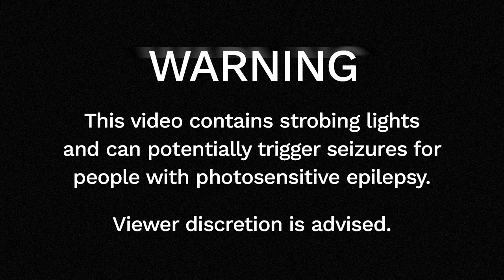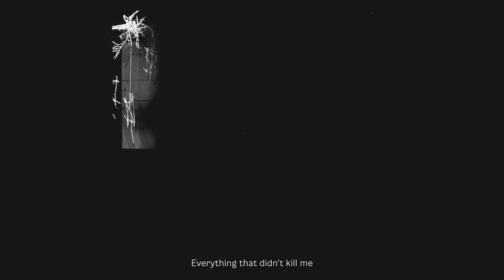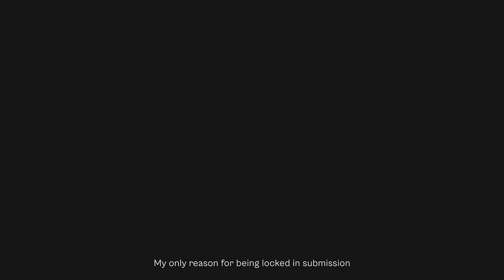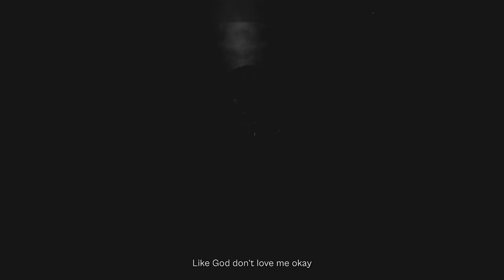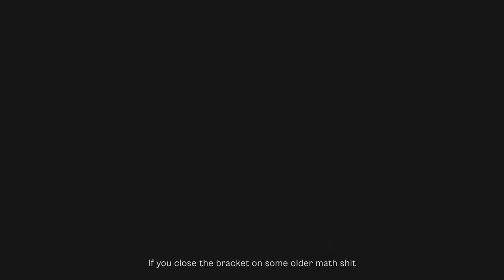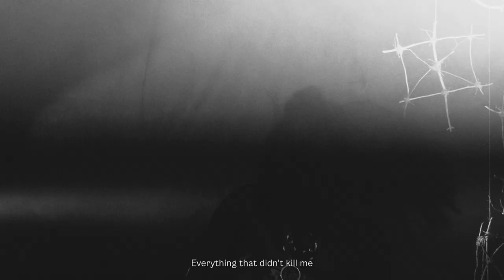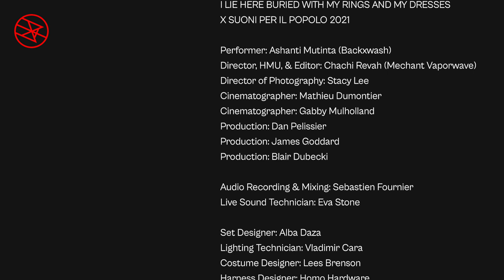Backxwash Album Launch Show with Suoni Per Il Popolo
I LIE HERE BURIED WITH MY RINGS AND MY DRESSES

X SUONI PER IL POPOLO 2021

00:00 Warning Flashing Lights
00:17 WAIL OF THE BANSHEE feat. SurgeryHead - Prod. by Backxwash
02:25 I LIE HERE BURIED WITH MY RINGS AND MY DRESSES feat. Ada Rook - Prod. by Backxwash
07:29 TERROR PACKETS  ft. Censored Dialogue - Prod. by Backxwash
12:37 IN THY HOLY NAME ft. Lauren Bousfield - Prod. by Backxwash
16:19 BLOOD IN THE WATER - Prod. by clipping.
17:59 SONGS OF SINNERS ft. Sad3 and Ada Rook - Prod. by Backxwash
22:47 666 IN LUXAXA - Prod. by Backxwash
25:25 NINE HELLS - Prod. by Nowhere2run
28:27 BURN TO ASHES - ft. Mike Go - Prod. by Backxwash + Will Owen Bennett
32:26 PURPOSE OF PAIN

Performed by: Ashanti Mutinta (Backxwash)
Creative direction & Editing by: Chachi Revah (Mechant Vaporwave)
Director of Photography: Stacy Lee
Cinematographer: Mathieu Dumontier
Cinematographer: Gabby Mulholland
Production: Dan Pelissier
Production: James Goddard
Production: Blair Dubecki

Audio Recording & Mixing: Sebastien Fournier
Live Sound Technician: Eva Stone

Set Designer: Alba Daza
HMU: Chachi Revah
Lighting Technician: Vladimir Cara
Costume Designer: Lees Brenson
Harness Designer: Homo Hardware
Still Photographer: Cameron Mitchell

Additional footage by: Ada Rook, Censored Dialogue, & Sad13